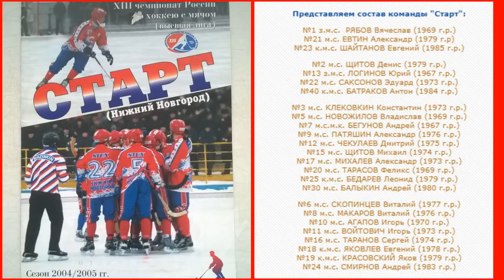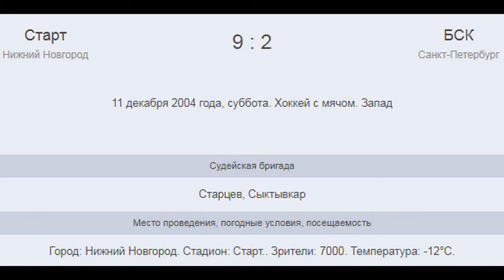11/12/2004г.«СТАРТ»НИЖНИЙ НОВГОРОД-«БСК»САНКТ-ПЕТЕРБУРГ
11 Декабря 2004г.«СТАРТ»НИЖНИЙ НОВГОРОД-«БСК»САНКТ-ПЕТЕРБУРГ 9:2(6:0)